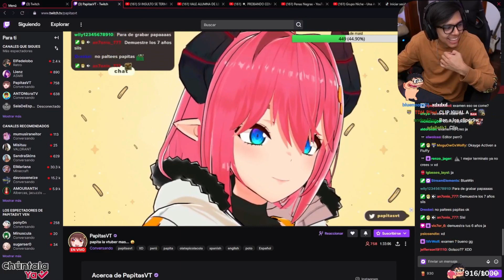😨 DAARICK FILTRA INFORMACION INPORTANTE